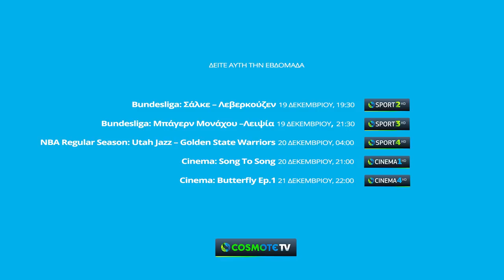Couch potato - Episode 7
17/12 - 21/12 Ντέρμπι στο πρωτάθλημα της Γερμανίας, ματσάρα στο ΝΒΑ και ταινία να δεις στις γιορτές

Κάθε εβδομάδα το Gazzetta.gr σας προτείνει τα καλύτερα από την COSMOTE TV!

Αθλητικά, ταινίες, σειρές, όλα παίζουν στην COSMOTE TV! Δείτε όλα τα επεισόδια εδώ